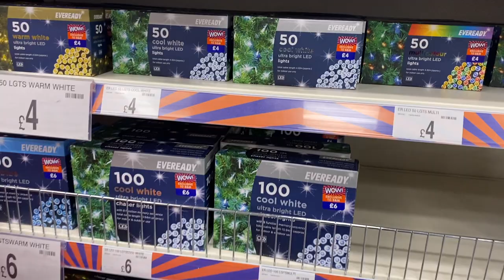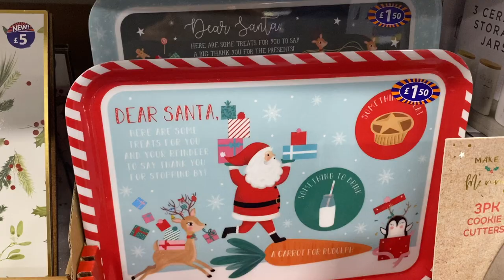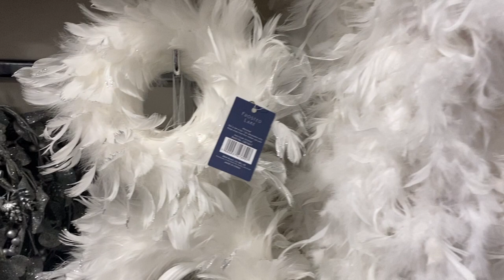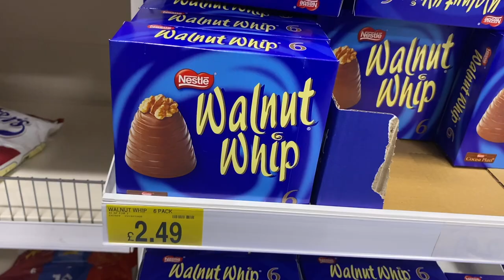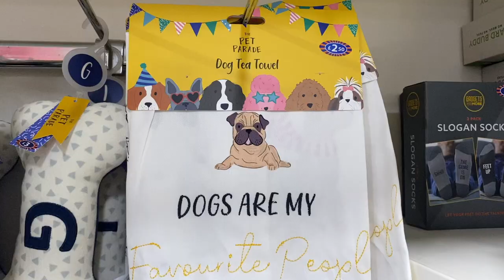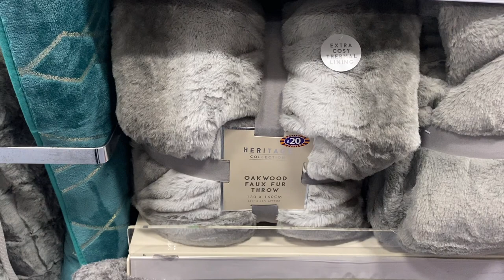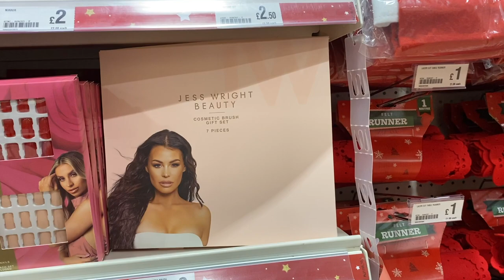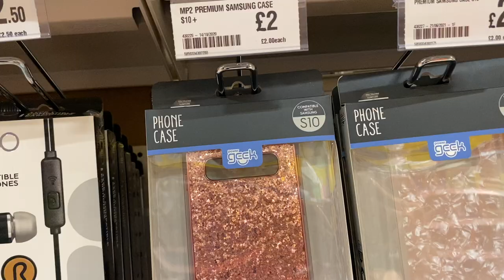COME SHOP WITH ME @ B&M & POUNDLAND! CHRISTMAS DECORATIONS & GIFT IDEAS | SILVIAX JEWELLERY UNBOXING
Lets get christmas ready with this ‘come shop with me’ at b&m and poundland! I found some gorgeous bits and bobs for christmas decorations and gift ideas too, and at affordable prices that I thought I’d share with you guys!❤️

In some cases I may have been gifted items I feature in my videos, or I have used affiliate links, which may result in me earning a small % commission on a sale generated from my link or code.  However, this does not affect the price of the item for you as the buyer, unless it is a specified discount code which will enable you to get money off the item you purchase.